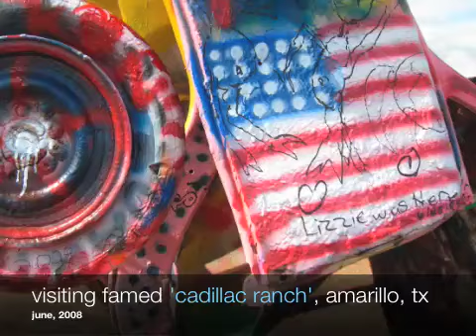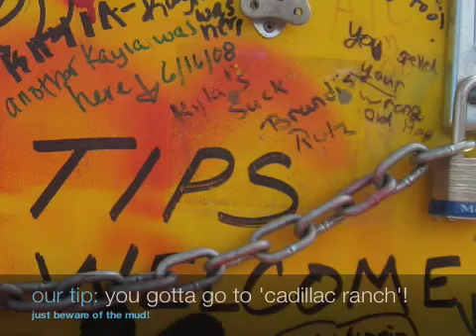Visiting the Famed Cadillac Ranch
After years and years of hearing about the infamous art installation out 'in some field' in the middle of Nowhere, Texas -- Amarillo, to be exact -- the family decided to head out into the mud to see what all the car-craziness was about.

Our final assessment:  unlike anything and well worth the trip!